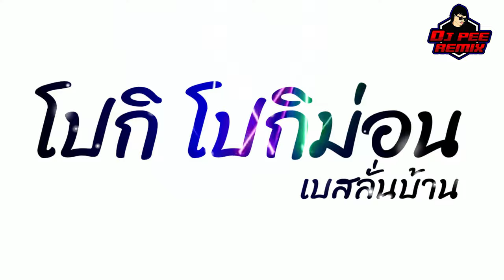เพลงฮิต2021!! (เบสลั่นบ้าน) โปกิ โปกิม่อน แดนซ์มันส์ๆ [[เบสแน่น]] เพลงสากลแดนซ์ | DJ PEE REMIX TH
Song : DJ POKEMON X POTONG BEBEK
Artist : DJ Opus
Remix By : DJ PEE REMIX TH
มาสนุกและมันส์กันต่อได้ในช่องทางนี้ Youtube👇
⭐ : DJ PEE REMIX THAILAND
- อย่าลืมกดFollowนะครับ ( กระดิ่งด้วยน้า )​
- ขอไม่อนุญาตให้นำไปใช้ในการอัปโหลดในช่องของคุณ